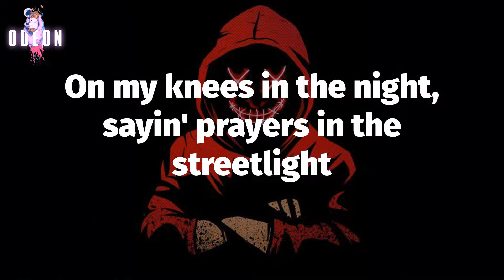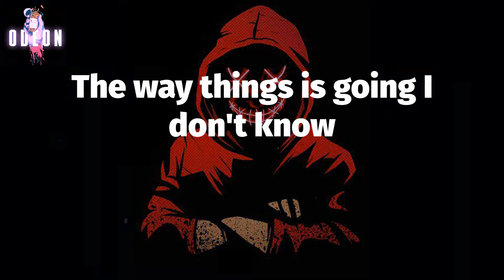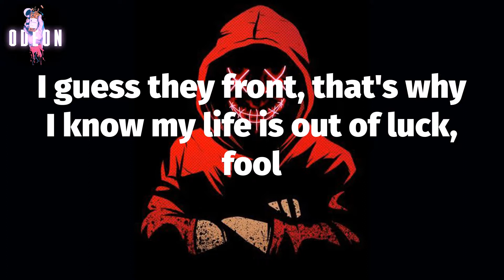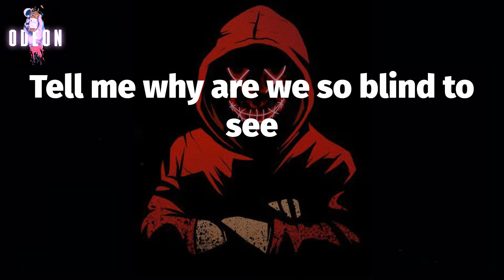🤝🏾 Coolio - Gangsta's Paradise